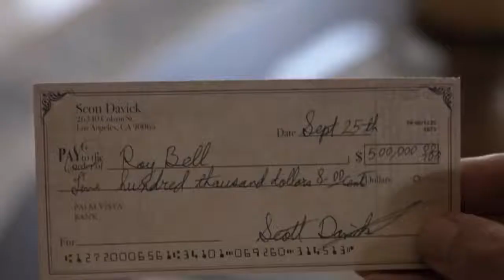Double Mommy | Trailer | 2018 | Drama Movie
Drama

Cast : Morgan Obenreder,  Mark Grossman, Griffin Freeman, David Starzyk, Megan Gallagher, Brenda Barberena

Director : Doug Campbell

Plot : The girl Jess went to a party while her parents were out of town but little did she know the night would go down hill. Jess said "NO" to Brent but he doesn't take no for an answer so he drugs her and rapes her then after the summer Ryan came back and Jess was pregnant Ryan's mother made Jess take a paternity test to find out who the father was. One was Ryan's and one was Brent's..